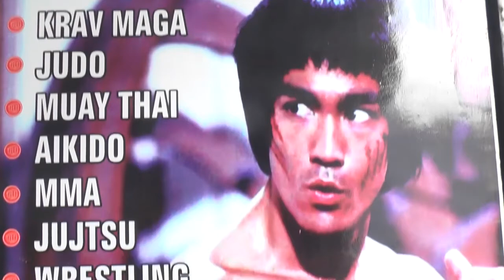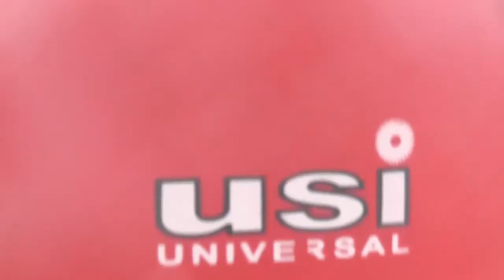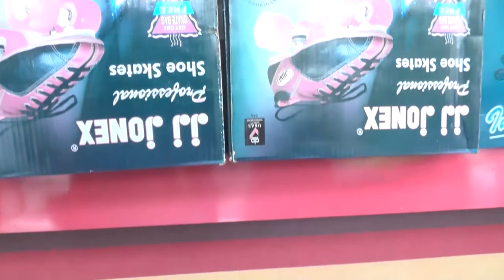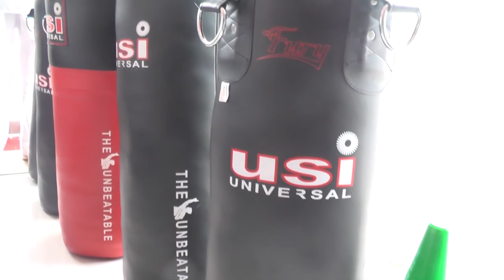HI TECH SPORTS CO,SRNAGAR,HYDERABAD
HI TECH SPORTS CO